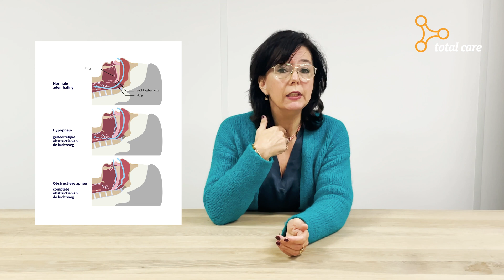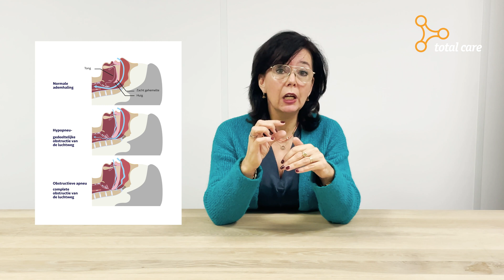Total Care | Slaapapneu in het kort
In deze video leggen we uit wat slaapapneu is, wat de verschillende soorten apneu zijn, wat de mogelijke gevolgen kunnen zijn en hoe CPAP therapie u kan helpen.